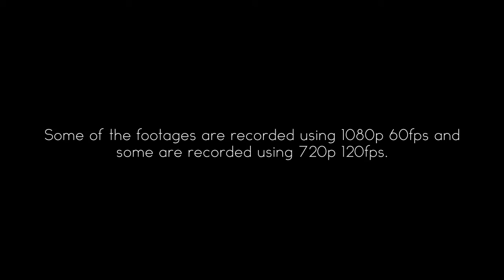Cat-astrophic shotOnOnePlus5T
Mula-mula tu mmg rajin edit, tapi sebab footage tak cukup, terpaksa habiskan video dgn awkward. And obviously part last tu memang malas nak edit dah. Lol.

Projek suka-suka. Sebab nak test shoot slow-mo and enhance dalam Adobe After Effects.